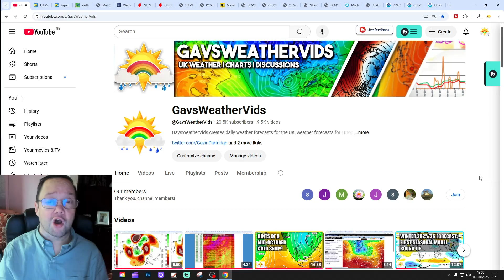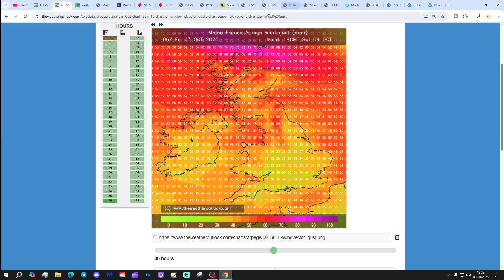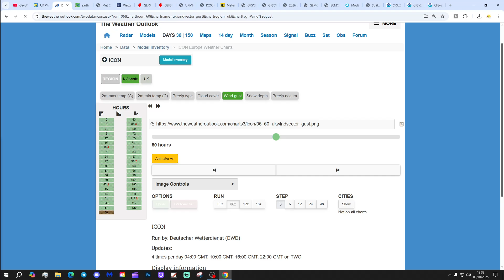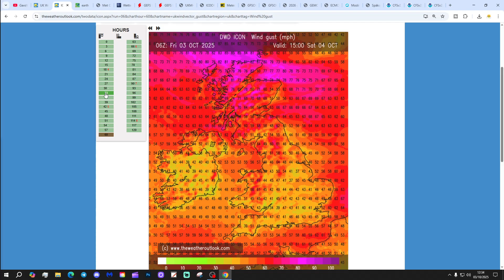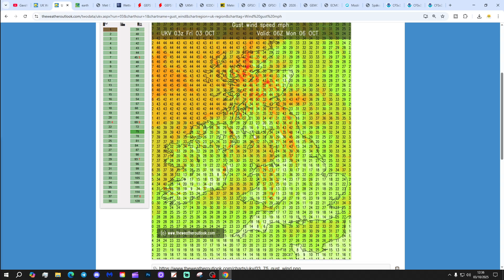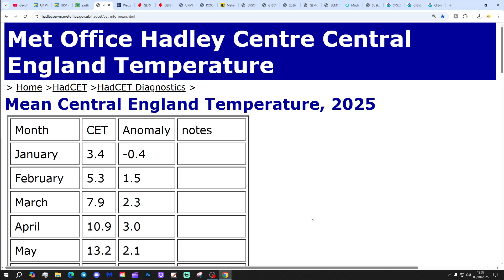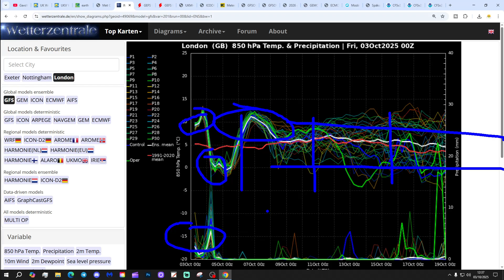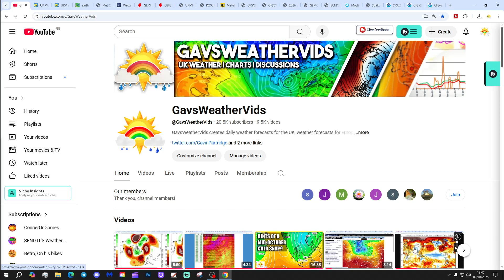Ten Day Forecast: Storm Amy Latest + Retrogression Signals From Todays GFS runs...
Hello everyone and thanks for tuning in to today's ten day forecast video update. We're going to look at the weather for the next ten to fourteen days. Day ten will take us to 13th October - and we'll be able to extend out beyond that with the extended GFS and ECM ensembles (they run to around a couple of weeks)  We'll have a look at CFS V2 for the next four weeks getting us well into to the second half of October at the end of the video...

💡  Video Credits: 💡

💡  GWV Links: 💡